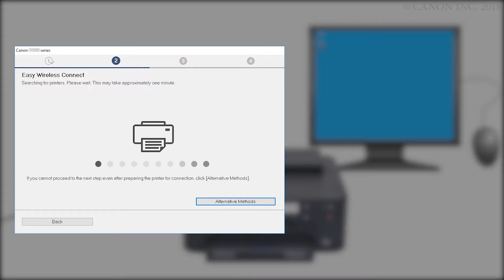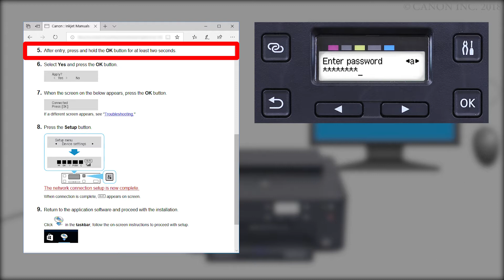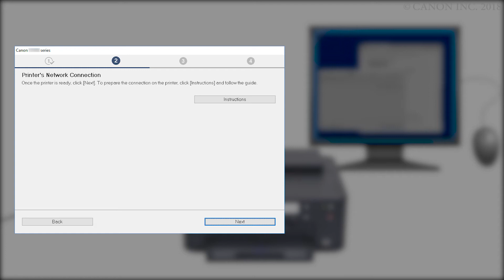Connecting the printer and a computer - 3/4 (Windows) (TS700 series)